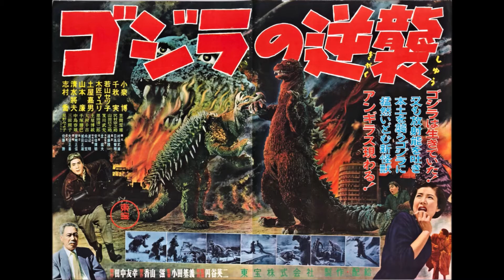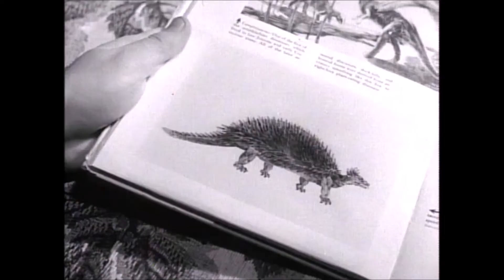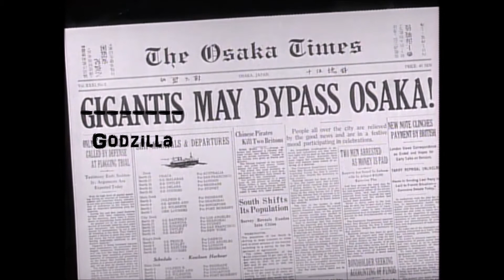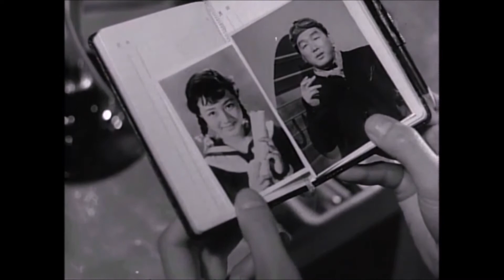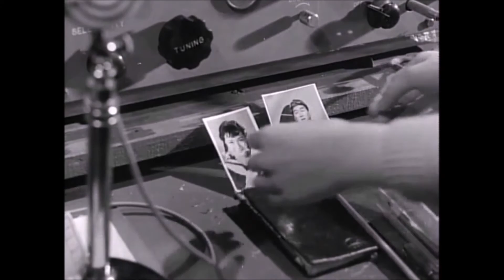Godzilla Raids Again feat. My Recycled Balls | Kaiju Review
Kaiju Review Episode 54:
Godzilla Raids Again